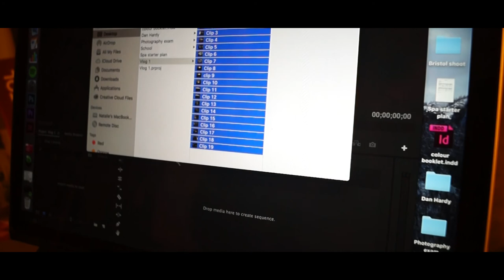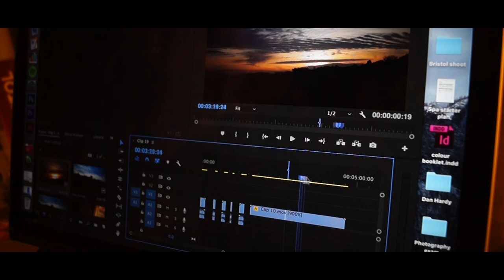Vlog #1 - Bristol/Blenheim palace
This is a short cinematic film I filmed whilst visiting Bristol and Blenheim palace. This is my first video of many that I have posted on this channel.

About me:

My name is Daniel Hardy. I currently study alevel graphics design and photography at a local school. I have always wanted to give film making a go and is why I decided to create this channel. I have a sony a58 which I use for photography and film making and use adobe premiere pro to edit.